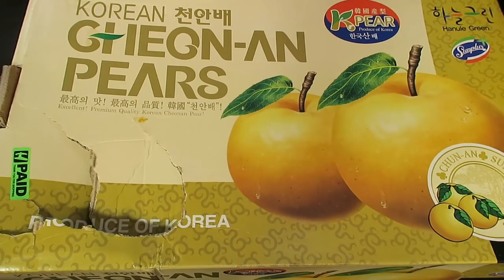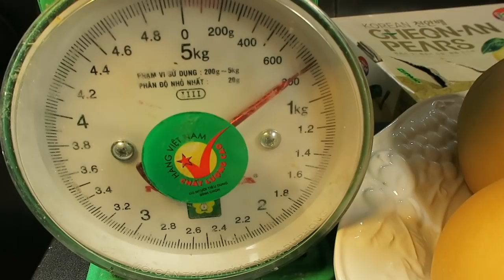Ăn trái lê Hàn Quốc, chấm sôcôla, muối ớt,Cuộc sống Mỹ